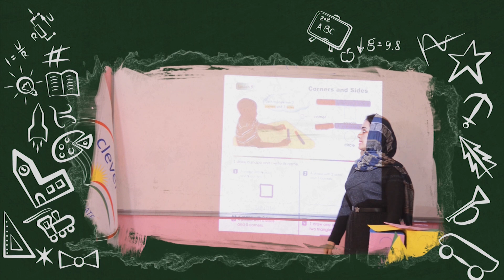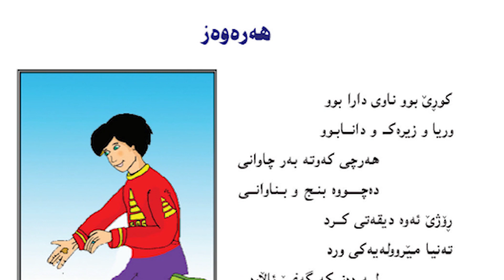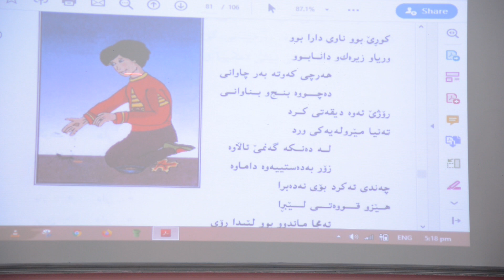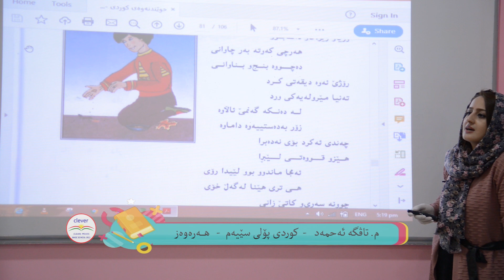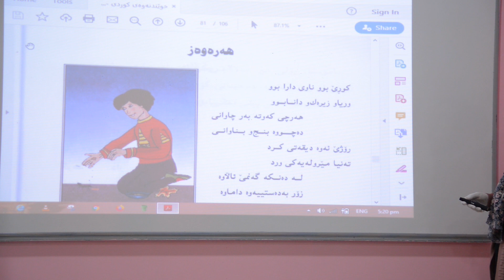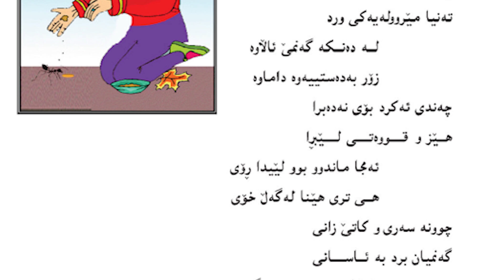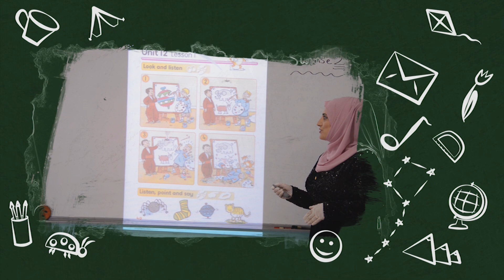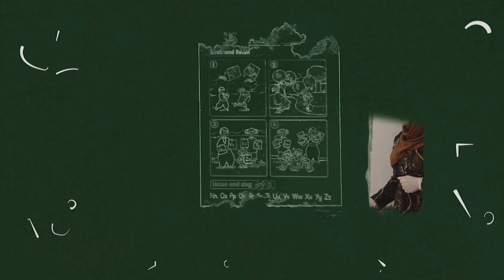وانه‌ی كوردی پۆلی سێیه‌می بنه‌ڕه‌تی - هه‌ره‌وه‌ز